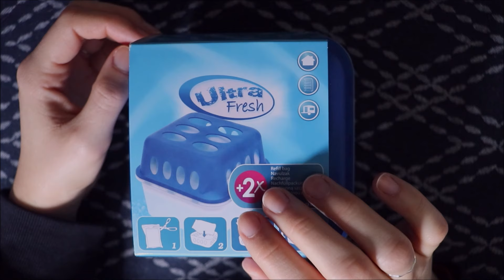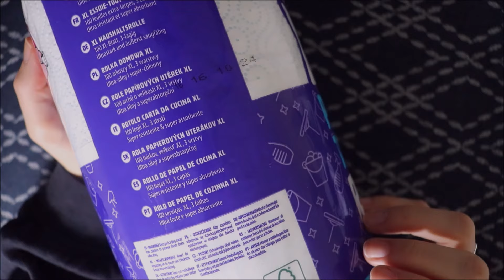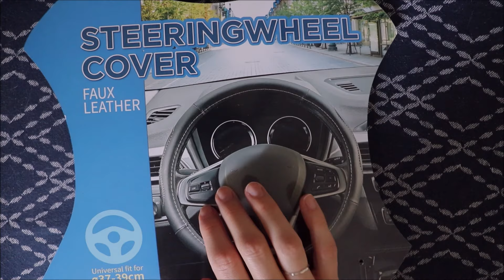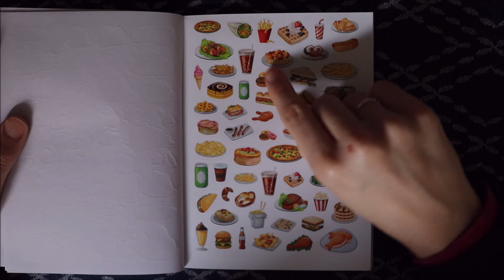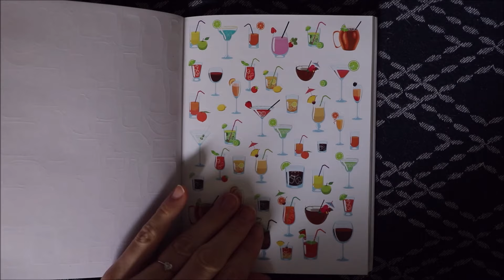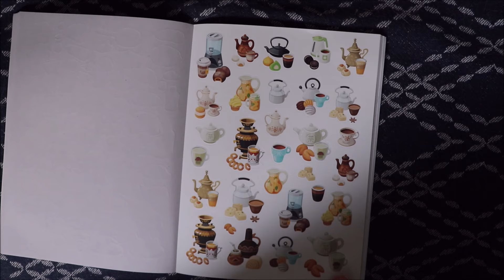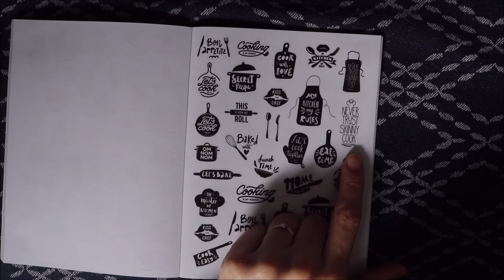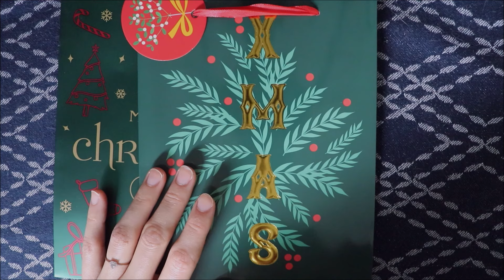ASMR français - Retour de courses : Action - Octobre 2024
Bonjour/Hello,
Dans cette vidéo, je vous montre des achats faits chez Action, au cours du mois d'octobre 2024. J’espère que ça vous plaira. Merci d’avoir regardé ma vidéo.

→ Je poste une nouvelle vidéo tous les jours sur cette chaîne et le mercredi, je poste aussi sur ma chaîne secondaire / I upload everyday on this channel & wednesdays on my second channel.

→ Je porte / I am wearing :
- Vernis à ongles/nailpolish : //

→ Je filme avec :
- Le micro video mic go de Rode